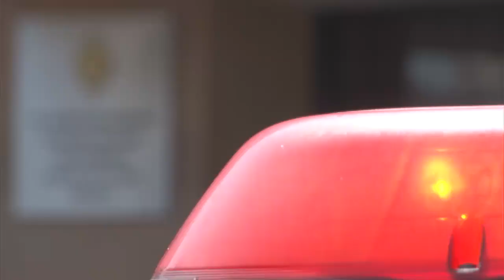«Հերթապահ մաս» 01.08.2016